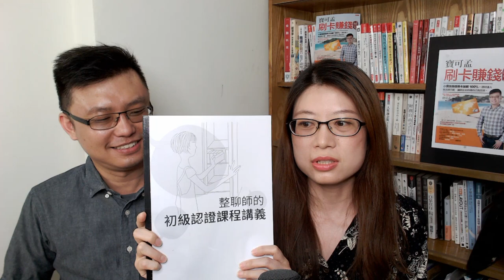生活中的斷捨離 (上集)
你是否覺得生活中有太多的雜物屯積、幾乎沒有喘息的空間？今天寶可孟就邀請到一位在我生命中非常重要的貴人－我的親姐姐，來跟大家分享她的「斷捨離」經驗。一起來看看吧！